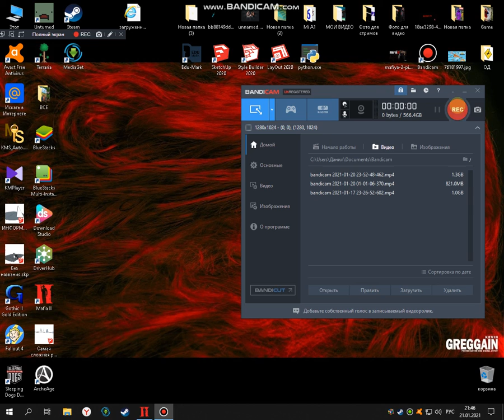Прохождение игры Mafia 2 #5